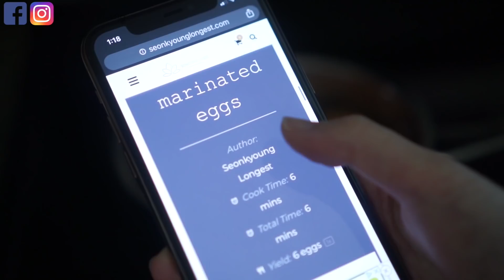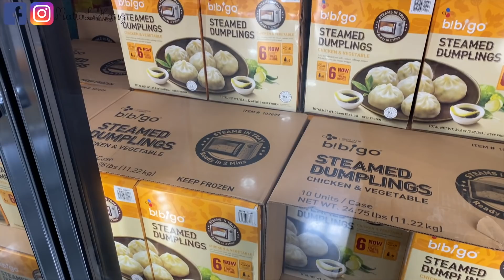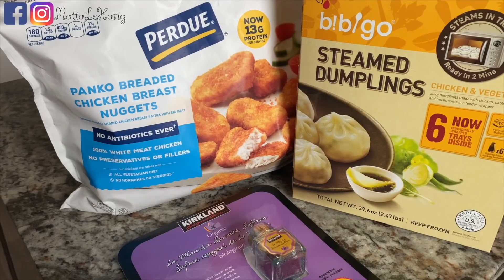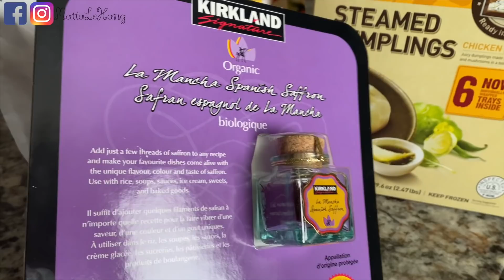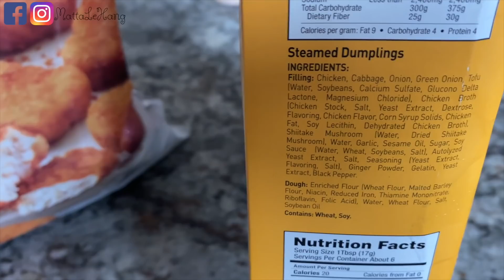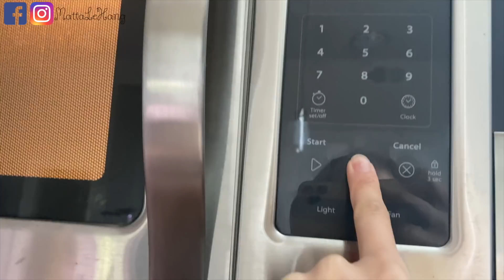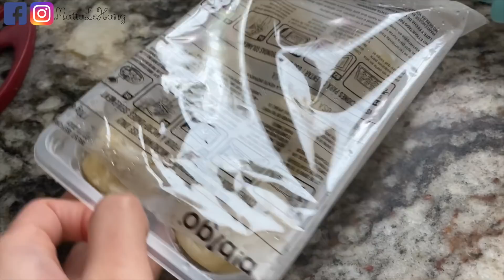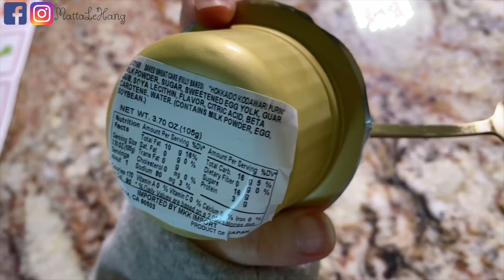Cuối Tuần Làm Sữa Chuối - Trứng Ngâm Xì Dầu ♥ Đi Costco | mattalehang